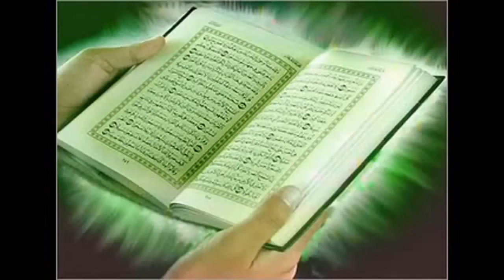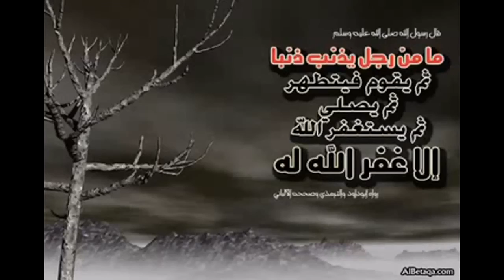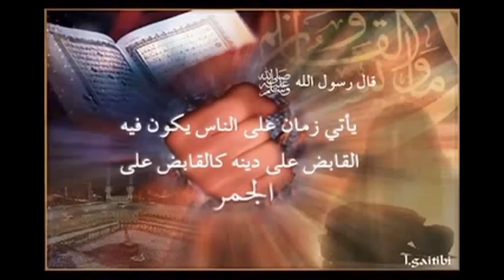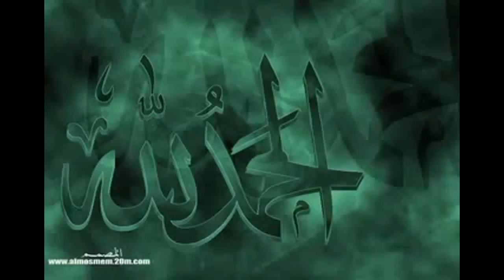كن مع الله ترى الله معك رشيد غلام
Chaine généraliste sur l'islam, quran, coran, prière, chants religieux, conférences, dourouss, hadith.